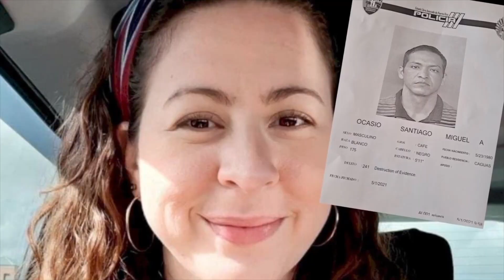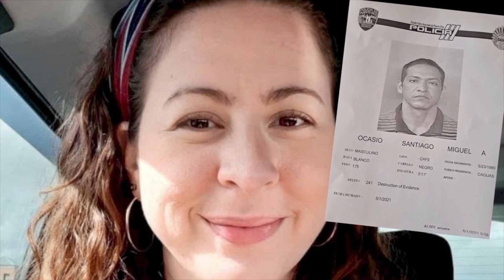Acusado de asesinar a Andrea Ruiz Costas se quita la vida; ¿Podría Verdejo hacer lo mismo?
**Policía de PuertoRico confirma que el acusado de asesinar a Andrea Ruiz Costas, Miguel Ocasio Santiago, se quitó la vida anoche en la Cárcel de Bayamón. Secretaria del Departamento de Corrección y Rehabilitación (DCR) dijo que el acusado permanecía en una institución de máxima seguridad, donde los oficiales correccionales dan rondas cada media hora.
Dicho esto, ¿Podría Félix Verdejo, acusado de asesinar a la joven embarazada KeishlaRodriguezOrtiz hacer lo mismo?
Acá el análisis de un clínico mental, experto en psicología forense, para EnNYConMás.